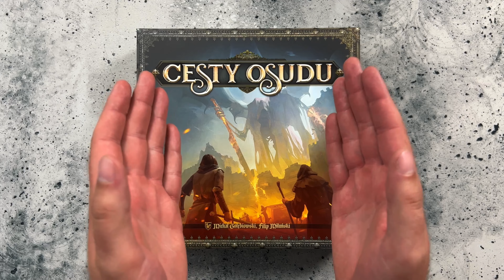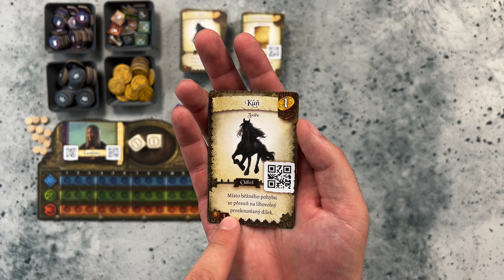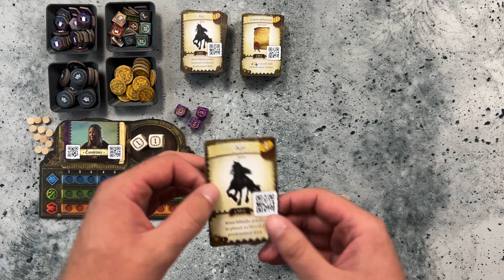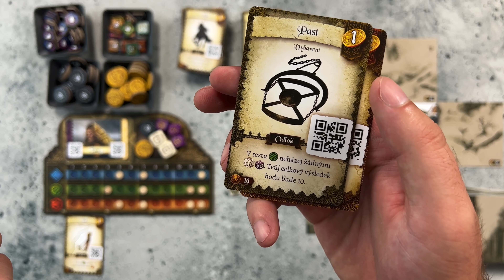Cesty osudu (Představení + ukázkový gameplay)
Představení a ukázkový gameplay příběhové hry Cesty osudu. V této hře budete v průběhu pěti scénářů hrát za různé postavy a budete se snažit naplnit jejich osud. Každá postava přidává svůj střípek a utváří tak mozaiku příběhů, kterou vy jako hráči budete skládat. Pro hraní této hry je nutná doprovodná aplikace. Hra samotná je určena pro 1-3 hráče. Česky nám titul přináší vydavatelství Rexhry.

Úvod (0:00)
Znělka (0:36)
Komponenty, Představení (0:47)
Tah hráče (18:01)
Aplikace - výběr postavy, nastavení mapy (18:47)
Spoiler alert! Vyzrazení osudu lovce (26:37)
Gameplay (29:10)
Dojmy (44:41)
Závěr (49:15)